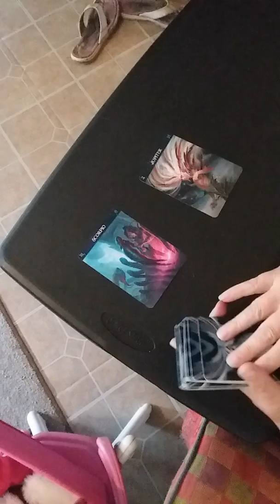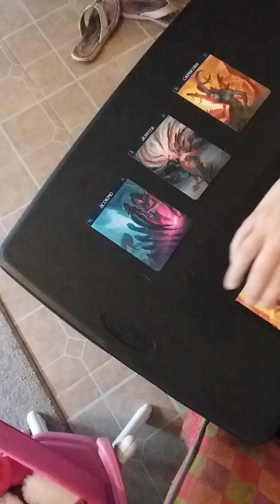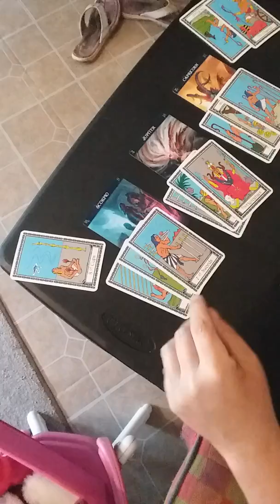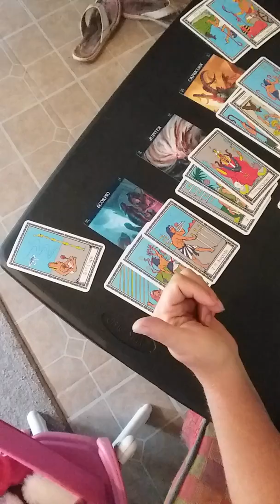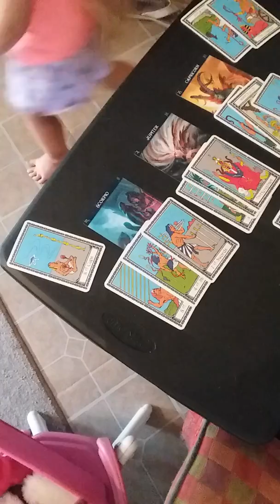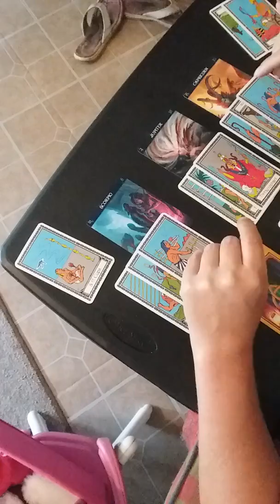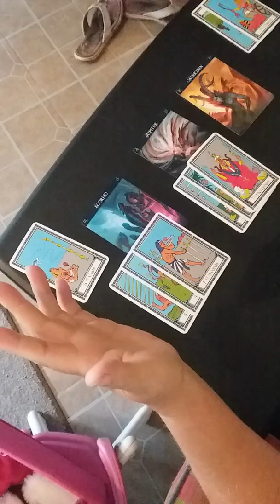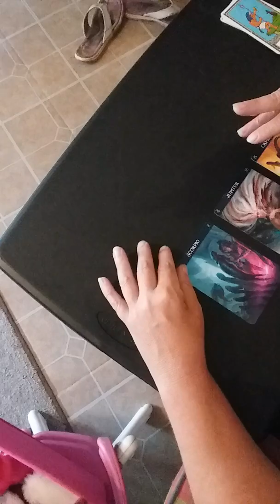Gemini 😢🤕👢on no my foot/leg June 2019